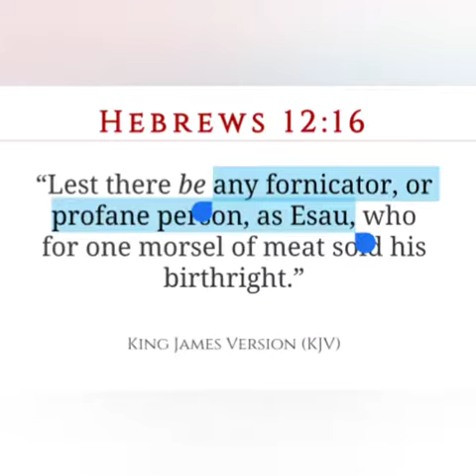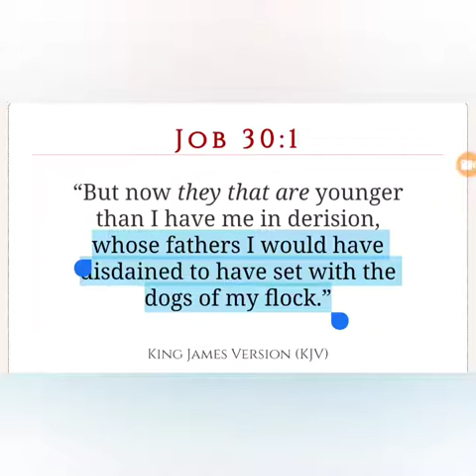Profane Person As Esau (GMS Fight4Yasharahla)